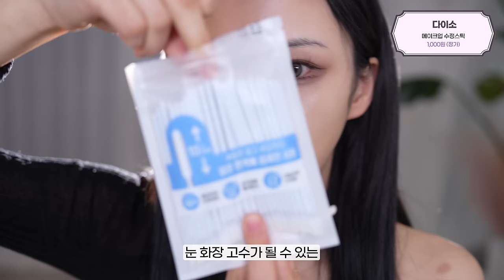카리나 필수 언더음영?🔥토미에 아이돌ver.고양이상 메이크업⭐️| 제이미포유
+product

다이소x입큰
퍼스널톤 코렉팅 베이스
3,000원(정가)

피카소
블랙 메이크업 스펀지
12,900원(정가)

더샘
커버 퍼펙션 트리플 파운데이션 밤
26,000원(정가)

헤라
블랙 쿠션 파운데이션#17C1
74,000원(정가)

더샘
커버 퍼펙션 컨실러 펜슬
7,000원(정가)

스테이 픽서 멀티 컬러 파우더 03새틴 핑크
29,000원(정가)

정샘물
아티스트 페이스 팔레트 컨투어
45,000원(정가)

하트퍼센트
도트 온 무드 아이 팔레트 #08 뉴트럴 뮤즈 패싯
38,000원(정가)

노베브
애교살메이커 노베브 언더 아이 마스터 10호 토프뮤트
17,000원(정가)

다이소
트윙클팝 아이드로잉젤펜슬라이너
3,000원(정가)

신디
큐티래쉬 시즌2 단품
13,900원(정가)

아이하라
가닥 속눈썹

키스미
No.1 키스미 스무스 리퀴드 아이라이너 N #03 차콜 브라운
18,000원(정가)

밀크터치
올데이 롱앤컬 마스카라 03다크 토프
15,000원(정가)

디어에이
글리터 아이섀도우 #00 헤븐
19,000원(정가)

다이소
메이크업 수정스틱
1,000원(정가)

키르시
츄잉 블러 치크 #03 인디 모브
15,000원(정가)

글린트
베이크드 블러쉬 #04 튤립 온
22,000원(정가)

메리몽드
체리하트 메가 틴트#뮤트체리
12,000원(정가)

클리오
쉬폰 무드 립#모브 푸시아
22,000원(정가)

클리오
프리즘 하이라이터 듀오#002라벤더보야지
22,000원(정가)

삐아
라스트 오토 아이브로우 펜슬 슬림#S6 아콘그레이S
10,000원(정가)